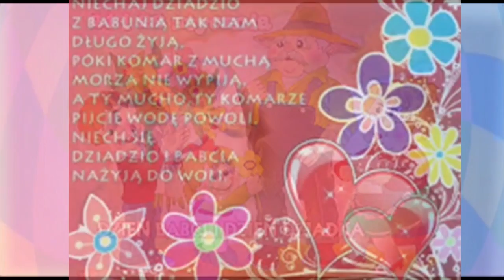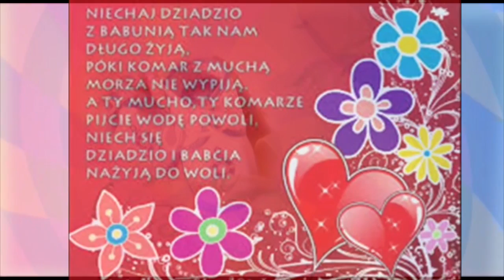Dziadek i Babka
Relax - Muzic .